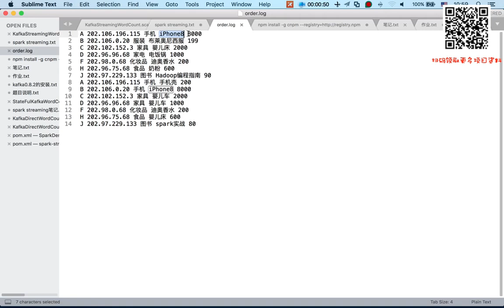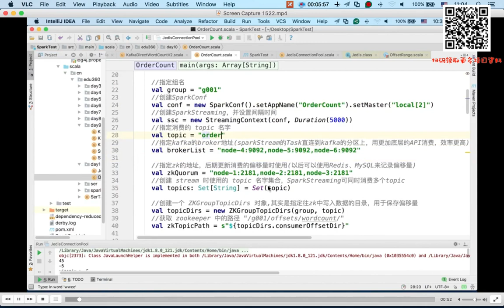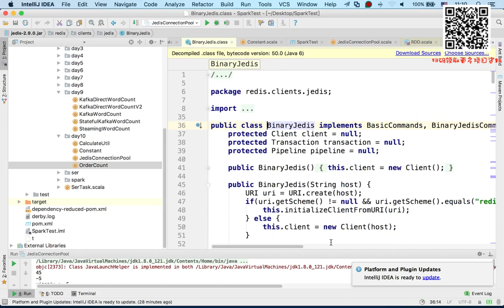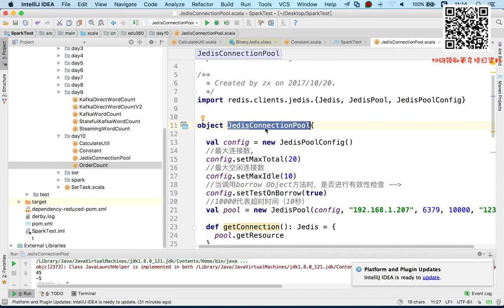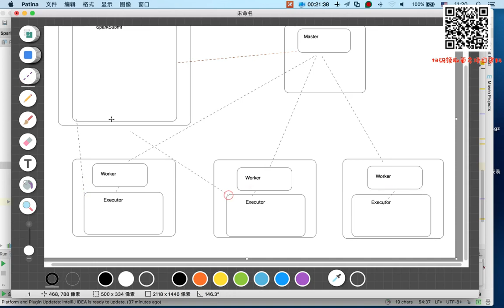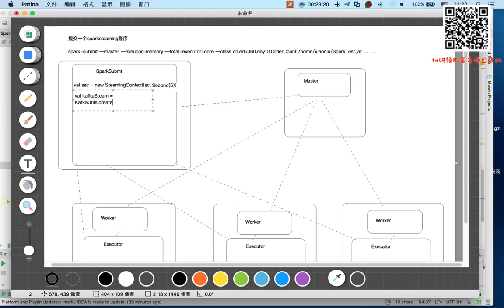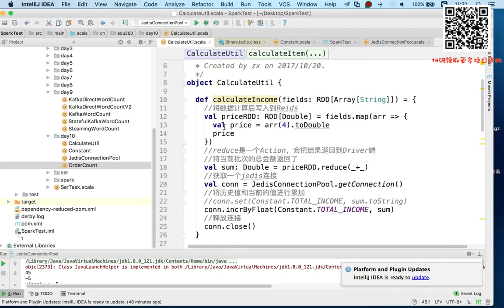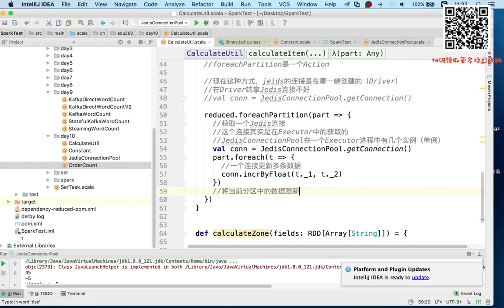6-10-6 sparkSteaming执行过程说明